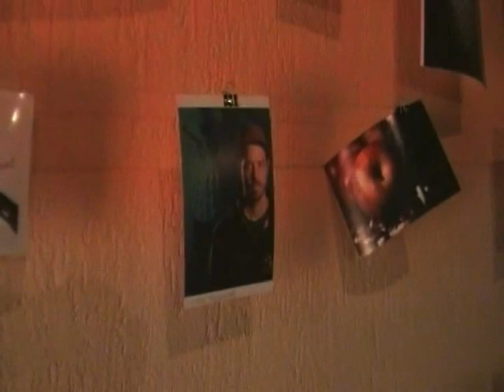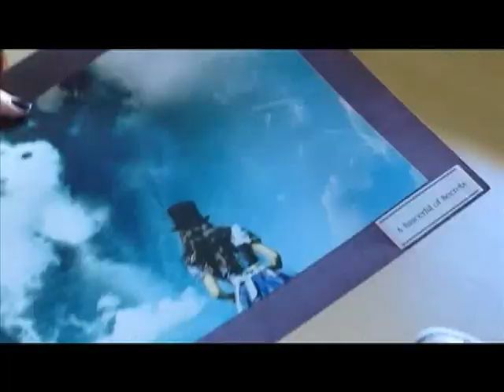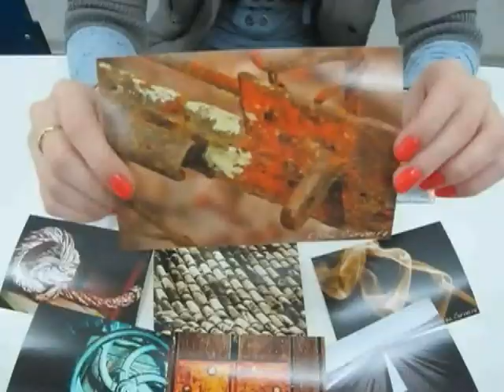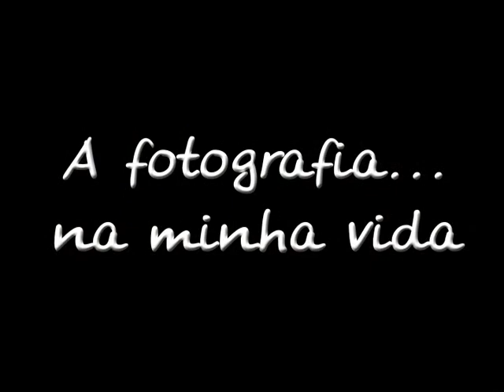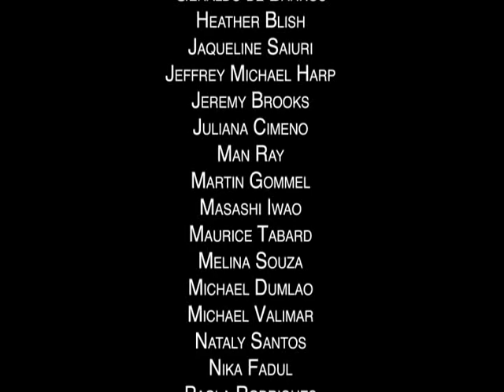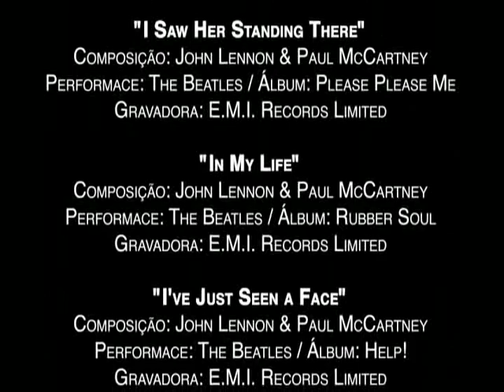Movimentos Fotográficos: Uma Foto Sua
PROJETO EXPERIMENTAL VOO SOLO apresenta:
21 minutos | Português | Documentário | 2011

O fotógrafo não nasce sabendo fotografar. Ele aprende, na infância e juventude, que a fotografia é tão parte da vida quanto seus docimentos e certidões.
E então ele ganha técnica e estilo.
Este documentário mostra a relação do fotógrafo e fotografia em dois estilos específicos: o surrealismo e o minimalismo, sempre ao som de The Beatles, que é inspiração para os entrevistados e para os organizadores do trabalho.

Uma produção de Jaqueline Saiuri, Jessica Palopoli e Juliana Cimeno.
Elenco: Celso Ledo Martins, Derli Mello, Eliza Carneiro, Fabio Aguiar, Marco Namura, Mônica Fadul, Rodrigo Zugaib
Editado por: Luciano Morais.